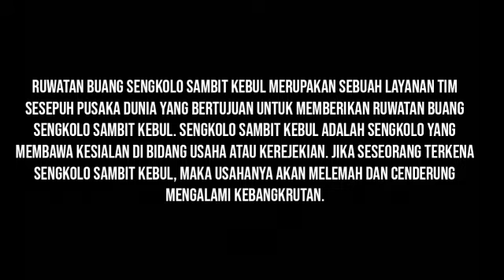ILMU RUWATAN SENGKOLO SAMBIT KEBUL MASALAH USAHA BANGKRUT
Ruwatan Buang Sengkolo Sambit Kebul merupakan sebuah layanan Tim Sesepuh Pusaka Dunia yang bertujuan untuk memberikan ruwatan buang sengkolo sambit kebul. Sengkolo Sambit Kebul adalah sengkolo yang membawa kesialan di bidang usaha atau kerejekian. Jika seseorang terkena sengkolo sambit kebul, maka usahanya akan melemah dan cenderung mengalami kebangkrutan.
Manfaat Ruwatan Buang Sengkolo Sambit Kebul !!
Ruwatan Buang SengkoloSambit Kebul memiliki banyak kegunaan, khasiat dan manfaat, karena dengan ruwatan anda akan terhindar / bersih dari Sengkala Sambit Kebul yang menyebabkan kesialan dalam hidup anda. Beberapa khasiat di bawah, hanya sedikit dari ribuan manfaat Ruwatan Sengkolo itu sendiri.
Beberapa manfaat yang kami cantumkan ini merupakan keterangan pengalaman dan testimoni pelanggan / klien kami yang telah menggunankan Jasa Spiritual Ruwatan Buang Sengkolo. Manfaat Ruwatan Buang Sengkolo Insya Allah :
Buang energi negatif sengkala sambit kebul
Membuat usaha berkembang.
Dibukakan pintu rejeki 8 penjuru
Kesuksesan dalam membuka usaha.
Kesuksesan berwira usaha.
Bersihkan diri dari berbagai sengkolo.
Membuang seluruh energi negatif dalam diri.
Membuang khodam negatif dalam diri.
Sarana untuk sukses dalam karir pekerjaan.
Dimudahkan dalam urusan percintaan dan jodoh.
Sembuh dari penyakit ghoib yang mengganggu.
Sarana untuk pelancar rejeki / pelancar usaha.
Bangkitkan aura pelet pengasihan dalam diri.
Meningkatkan pancaran aura dan kharisma.
Memiliki energi batin yang kuat untuk benteng gaib.
Dan ribuan khasiat dan manfaat Ruwatan Buang Sengkolo.

Cara Mendapat Pelayanan Jasa Spiritual Ruwatan Sengkolo Sambit Kebul !!
Jika anda berminat dengan Jasa Spiritual Pusaka Dunia Ruwatan Buang Sengkolo Sambit Kebul, silahkan hubungi kontak person admin kami untuk melengkapi data yang diperlukan Sesepuh Pusaka Dunia untuk keperluan ritual Ruwatan Buang Sengkolo. Admin Pusaka Dunia hanya menerima pemesanan Jasa Ruwatan Buang Sengkolo Sambit Kebul dan untuk konsultasi langsung dengan Sesepuh bisa dilakukan lewat email
WEBSITE RESMI PUSAKA DUNIA
Line : pusakadunia
WeChat : pusakadunia